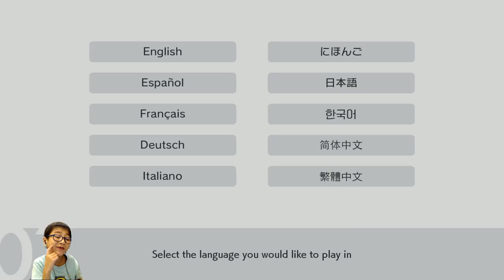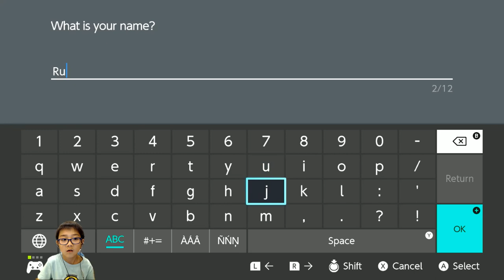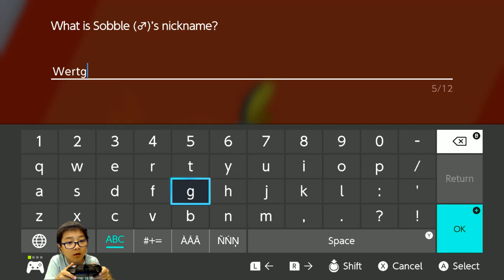Pokemon Sword and Shield - Gameplay Walkthrough Part 1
Today I will play Pokemon Sword and Shield. I'm a very big fan of Pokemon. I am waiting this game for so long.